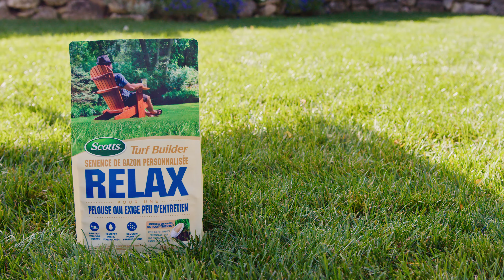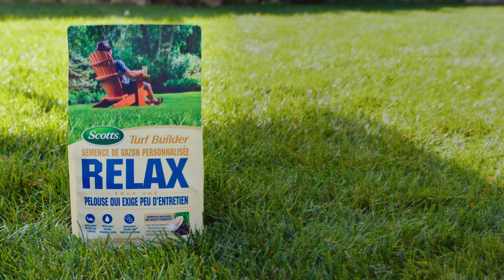Mélange personnalisé de semences RELAX Scotts® Turf Builder®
Vous voulez une pelouse qui a belle allure et qui requiert peu d'efforts pour vous donner plus de temps pour relaxer? Utilisez le Mélange personnalisé de semences RELAX Scotts® Turf Builder® 1,0-0-0,3 pour une pelouse époustouflante qui requiert beaucoup moins de tontes, d’arrosages et de fertilisations. Ce mélange unique est composé de fétuque fine, de pâturin des prés et d'ivraie vivace pour donner une pelouse dense et verte qui requiert moins d'entretien. De plus, cette semence de gazon est enrobée de ROOT-TRIENTSMC pour favoriser une pousse plus rapide et plus dense par rapport à des semences non enrobées. Le mélange pousse bien dans la plupart des conditions climatiques, y compris par temps chaud, froid et sec, et dans les zones ombragées.

Pour des conseils, des stratégies et plus d'information à propos de cette graine d'herbe, veuillez visiter